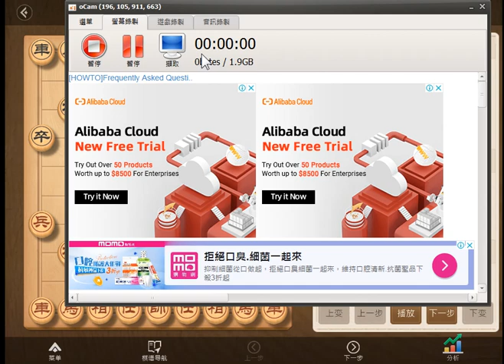象棋／最新象甲演義：飛刀反飛刀 蔣玉佛鐵門栓失牽包 申大錘臥槽馬巧抽車（0523京冀聯隊蔣川負杭州申鵬／中炮雙頭蛇對三步虎）